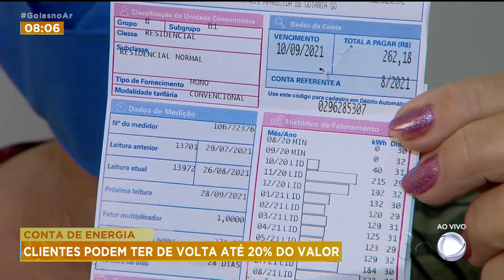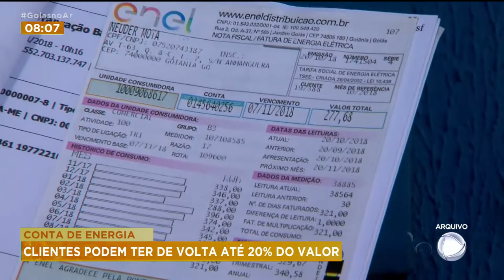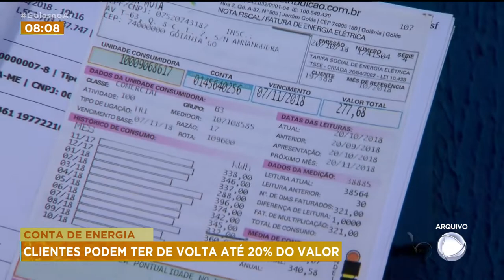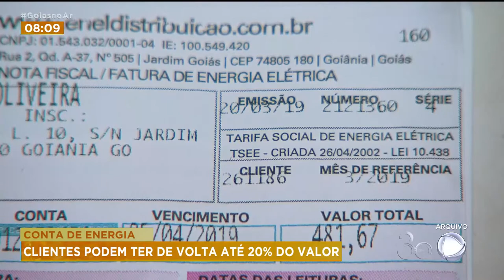CONTA DE ENERGIA: CLIENTES PODEM TER DE VOLTA ATÉ 20% DO VALOR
CONSUMIDORES PODERÃO TER ATÉ 20 POR CENTO DO VALOR DA CONTA DE ENERGIA DE VOLTA.